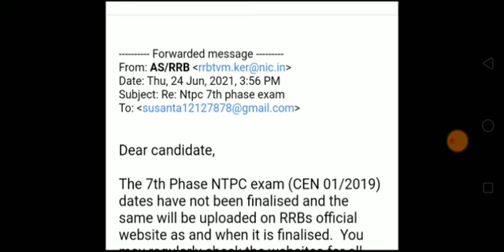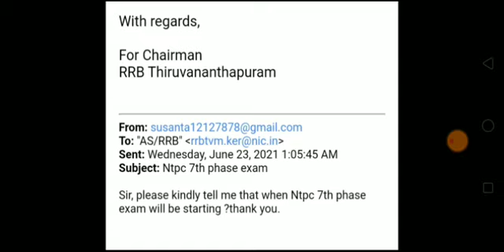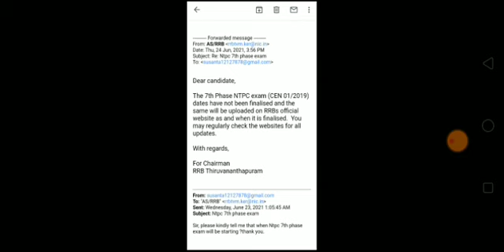एक और ईमेल रिप्लाई आया ! RRB NTPC 7th Phase Exam Date // RRB Group D Exam Date // RRB NTPC CBT 2 //